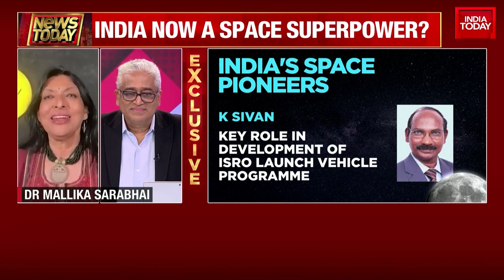Mallika Sarabhai on India's Rocket Boys Dr. Vikram Sarabhai & Mission Chandrayan | Rajdeep Sardesai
Exclusive Interview: Mallika Sarabhai on India's Rocket Boys | Rajdeep Sardesai Dives into Vikram Sarabhai's Legacy and Passion for Science